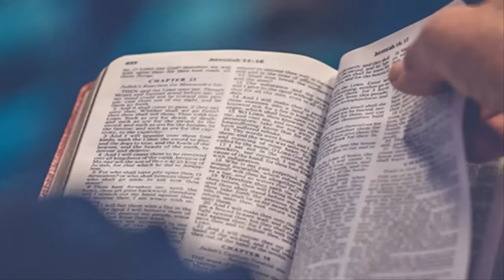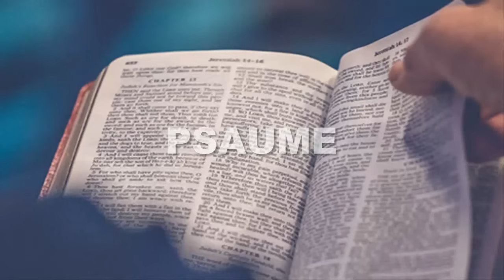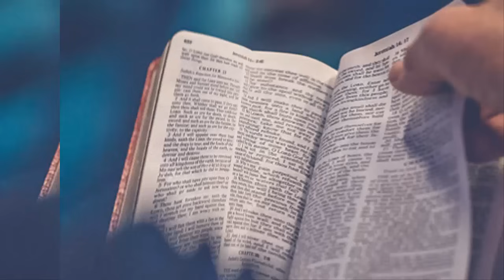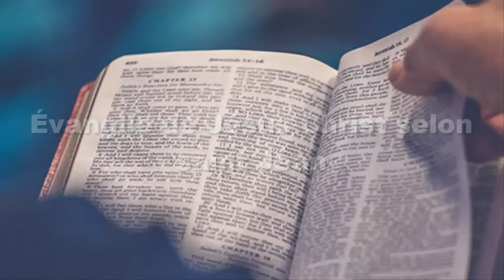Evangile du jour Dimanche 21 avril DIMANCHE DU BON PASTEUR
PREMIÈRE LECTURE
« En nul autre que lui, il n’y a de salut » (Ac 4, 8-12)

Pierre, rempli de l’Esprit Saint, déclara :
« Chefs du peuple et anciens,
nous sommes interrogés aujourd’hui
pour avoir fait du bien à un infirme,
et l’on nous demande comment cet homme a été sauvé.
Sachez-le donc, vous tous,
ainsi que tout le peuple d’Israël :
c’est par le nom de Jésus le Nazaréen,
lui que vous avez crucifié
mais que Dieu a ressuscité d’entre les morts,
c’est par lui que cet homme
se trouve là, devant vous, bien portant.
Ce Jésus est la pierre méprisée de vous, les bâtisseurs,
mais devenue la pierre d’angle.
En nul autre que lui, il n’y a de salut,
car, sous le ciel, aucun autre nom n’est donné aux hommes,
qui puisse nous sauver. »

PSAUME
(Ps 117 (118), 1.8-9, 21-23, 26.28-29)
R/ La pierre qu’ont rejetée les bâtisseurs
est devenue la pierre d’angle.
ou : Alléluia ! (Ps 117, 22)

Rendez grâce au Seigneur : Il est bon !
Éternel est son amour !
Mieux vaut s’appuyer sur le Seigneur
que de compter sur les hommes ;
que de compter sur les puissants !

Je te rends grâce car tu m’as exaucé :
tu es pour moi le salut.
La pierre qu’ont rejetée les bâtisseurs

Béni soit au nom du Seigneur celui qui vient !
De la maison du Seigneur, nous vous bénissons !
Tu es mon Dieu, je te rends grâce,
mon Dieu, je t’exalte !

DEUXIÈME LECTURE
« Nous verrons Dieu tel qu’il est » (1 Jn 3, 1-2)

Bien-aimés,
voyez quel grand amour nous a donné le Père
pour que nous soyons appelés enfants de Dieu
– et nous le sommes.
Voici pourquoi le monde ne nous connaît pas :
c’est qu’il n’a pas connu Dieu.
Bien-aimés,
dès maintenant, nous sommes enfants de Dieu,
mais ce que nous serons n’a pas encore été manifesté.
Nous le savons : quand cela sera manifesté,
nous lui serons semblables
car nous le verrons tel qu’il est.

ÉVANGILE
« Le bon pasteur donne sa vie pour ses brebis » (Jn 10, 11-18)
Alléluia. Alléluia.
Je suis le bon pasteur, dit le Seigneur ;
je connais mes brebis
et mes brebis me connaissent.

Jésus déclara :
« Moi, je suis le bon pasteur, le vrai berger,
qui donne sa vie pour ses brebis.
Le berger mercenaire n’est pas le pasteur,
les brebis ne sont pas à lui :
s’il voit venir le loup,
il abandonne les brebis et s’enfuit ;
le loup s’en empare et les disperse.
Ce berger n’est qu’un mercenaire,
et les brebis ne comptent pas vraiment pour lui.
Moi, je suis le bon pasteur ;
comme le Père me connaît,
et que je connais le Père ;
et je donne ma vie pour mes brebis.
J’ai encore d’autres brebis,
qui ne sont pas de cet enclos :
celles-là aussi, il faut que je les conduise.
Elles écouteront ma voix :
il y aura un seul troupeau
et un seul pasteur.
Voici pourquoi le Père m’aime :
parce que je donne ma vie,
pour la recevoir de nouveau.
Nul ne peut me l’enlever :
je la donne de moi-même.
J’ai le pouvoir de la donner,
j’ai aussi le pouvoir de la recevoir de nouveau :
voilà le commandement que j’ai reçu de mon Père. »